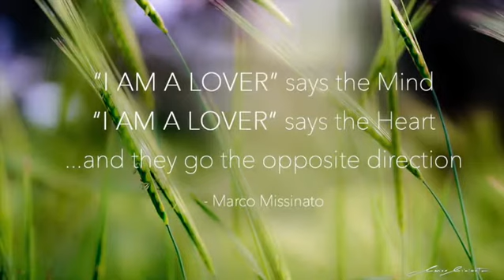"I AM A LOVER" says the Mind - Marco Missinato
“I AM A LOVER” says the Mind
“I AM A LOVER” says the Heart
…and they go in opposite directions
by Marco Missinato

Words, music and photography by Marco Missinato

Photos:
“Dancing Crops”
Photo by Marco Missinato